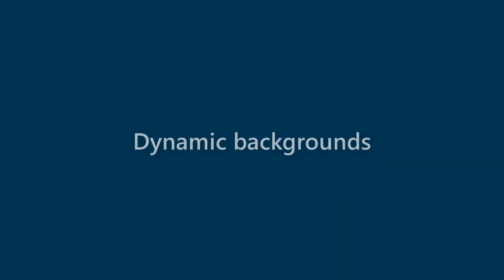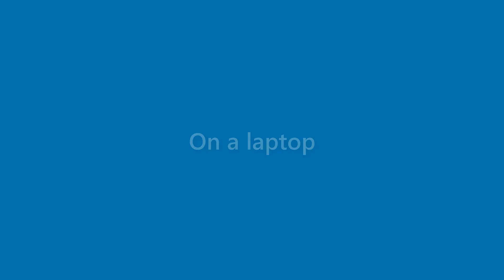Sammy Stevenson - appearance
Name Look - Sammy Stevenson - appearance. In this video we present "Sammy Stevenson" name look and feel in various scenarios.
This video will cover:
How does "Sammy Stevenson" look as a personal letterhead?
How does "Sammy Stevenson" look on a business card?
How does "Sammy Stevenson" look on a computer/laptop screen?
How does "Sammy Stevenson" look with different background colors?
How does "Sammy Stevenson" look with various fonts?